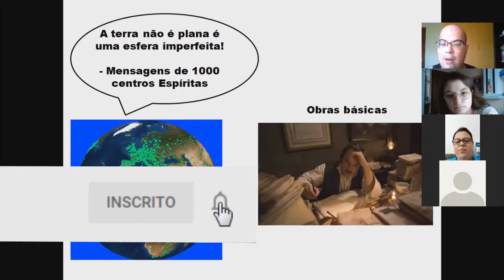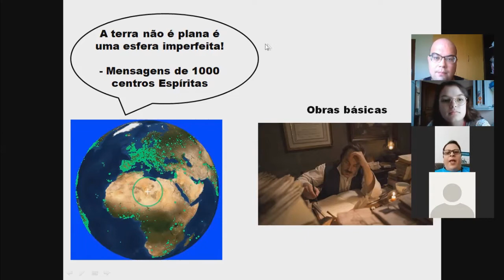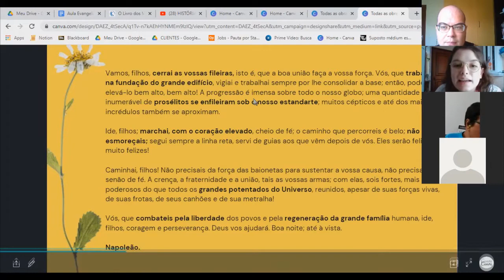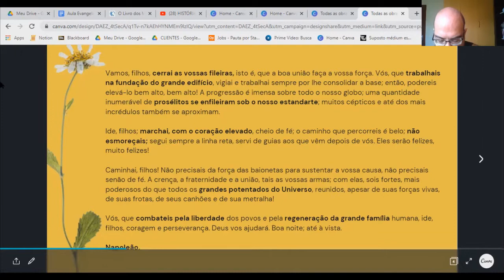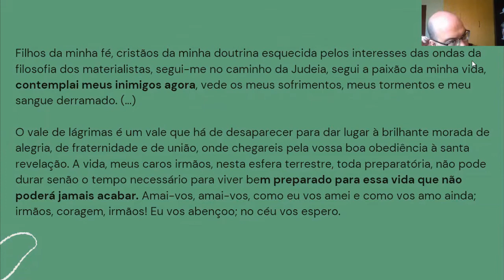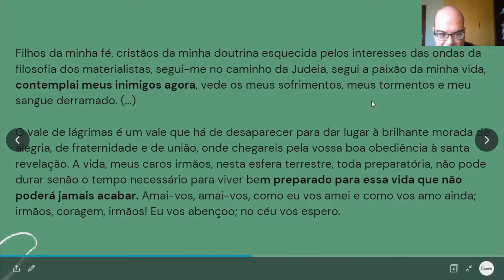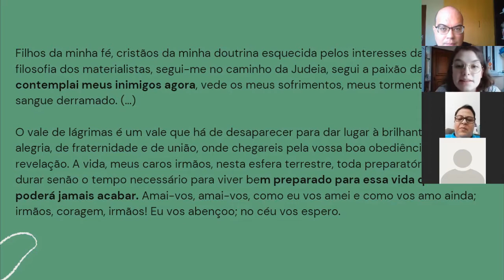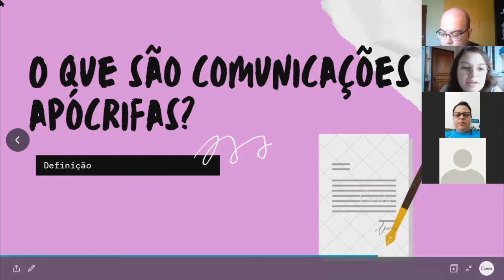Toda obra psicografada é espírita?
Toda psicografia pode ser considerada espírita? Tem algum critério? Daria para confiar em tudo?

Dúvidas, sugestões deixe seu comentário!